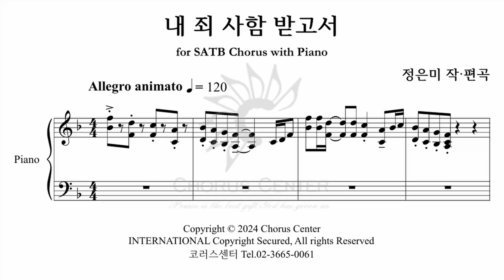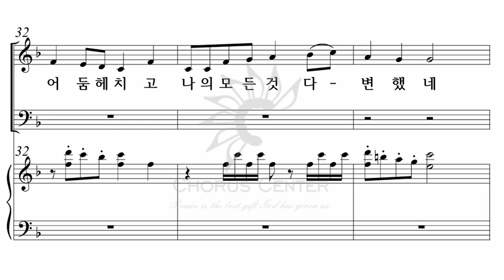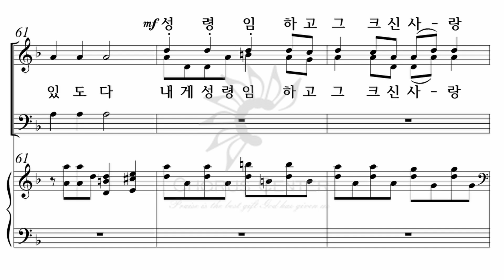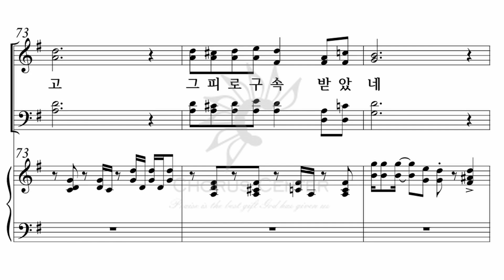[예수 나의 기쁨 23집] 05. 내 죄 사함 받고서